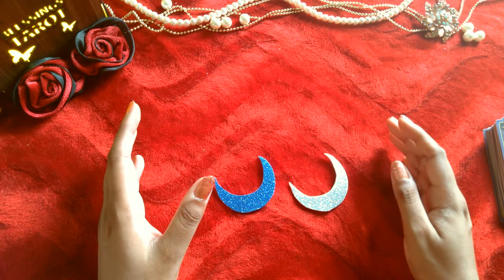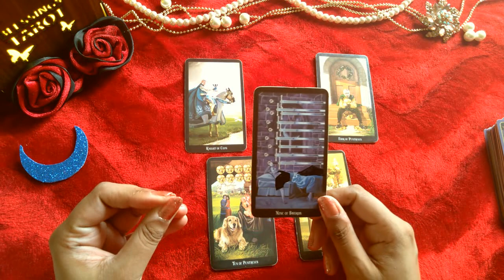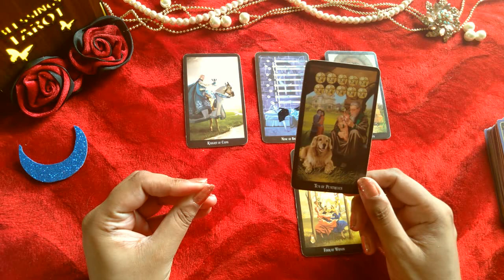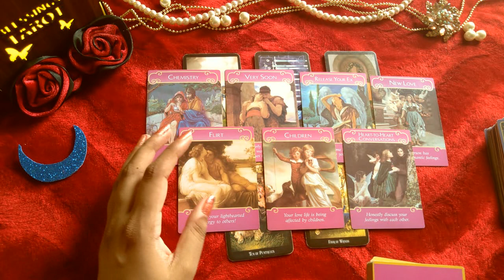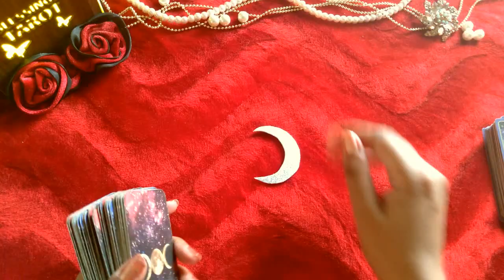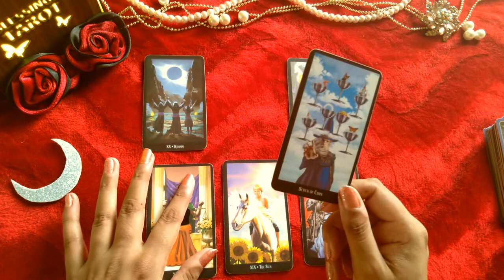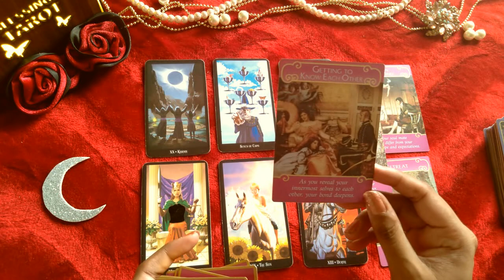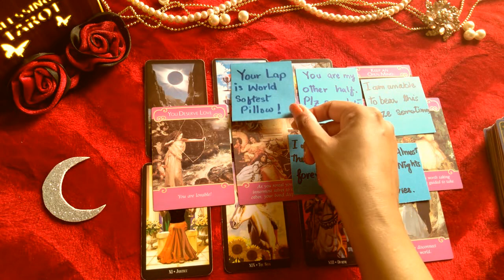hindi tarot pick a card future spouse soulmate love letter/messages|feelings|wo kuch kahna chatay hy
blessings tarot
group 1 =  0:57
group 2 = 13:26